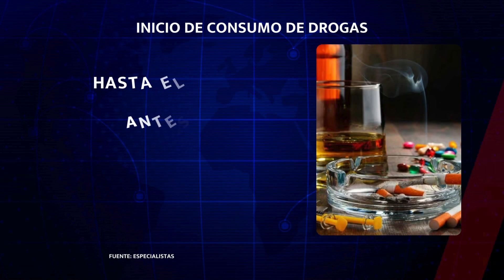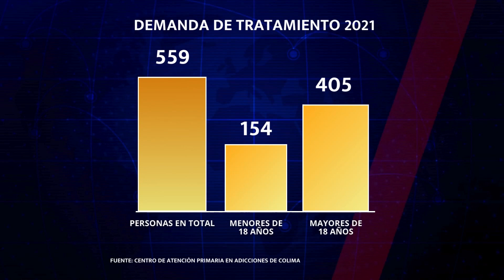📊⚠️🧒🏻Detectan casos de consumo de drogas desde los 10 años